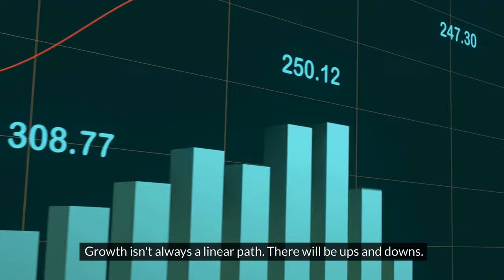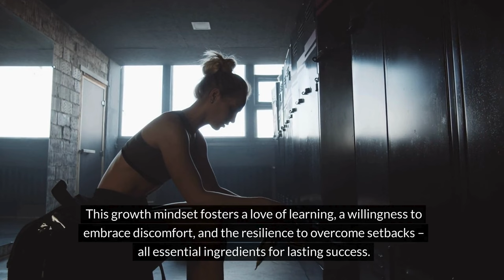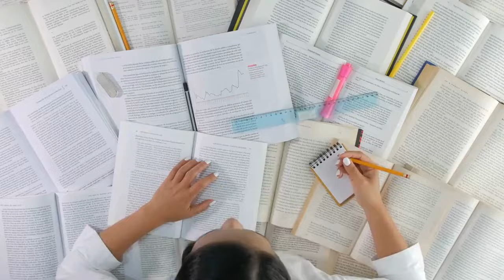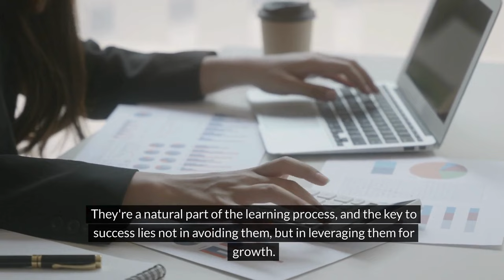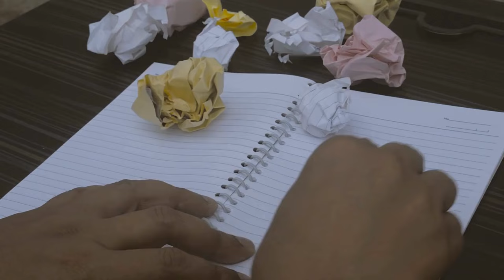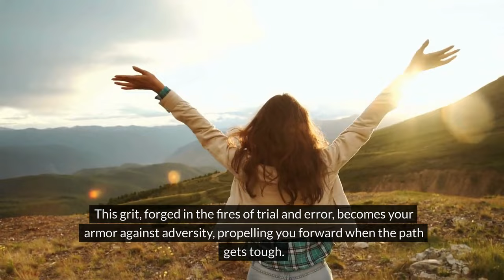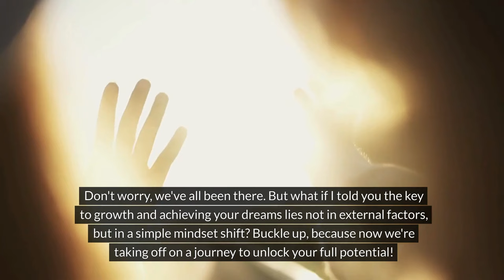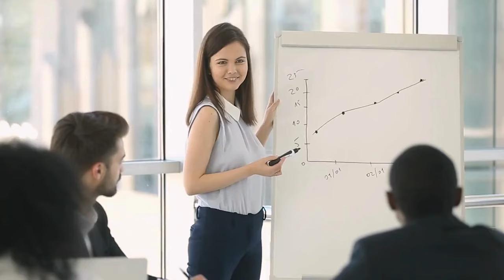The Glorious Blunder How Mistakes Fuel Success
In this captivating video, we delve into the untold stories of success, where triumph arises not from flawless execution, but from daring blunders. Join us on a journey through the fascinating world of innovation, entrepreneurship, and personal growth, as we explore how mistakes, far from being setbacks, are often the very catalysts for greatness.

Through inspiring anecdotes and expert insights, we uncover the hidden power of failure to ignite creativity, resilience, and ingenuity. From iconic historical figures to modern-day trailblazers, discover how some of the greatest achievements in human history emerged from the ashes of missteps and mishaps.

Whether you're an aspiring entrepreneur, a seasoned professional, or simply someone navigating life's unpredictable terrain, this video offers invaluable lessons on embracing imperfection, learning from failure, and ultimately, transforming setbacks into stepping stones towards extraordinary success.

Join us as we celebrate the glorious blunders that shape our journeys and illuminate the path to unparalleled achievement.